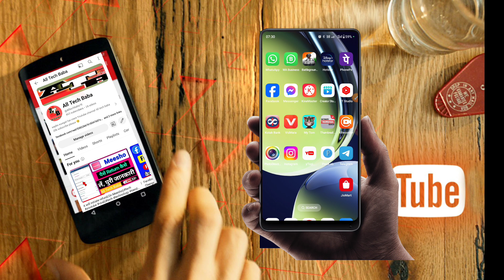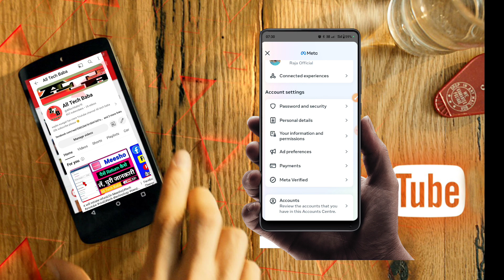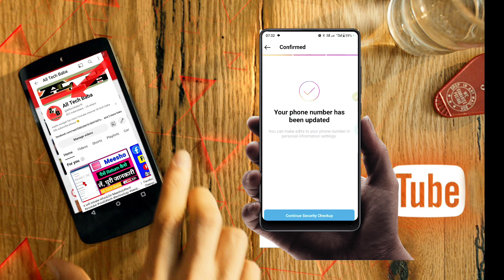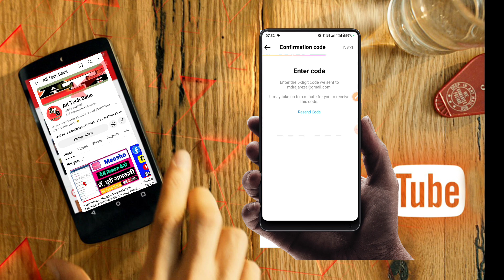Instagram Se Kaise Mobile Number Aur Email Id Change kare||How Can Change Instagram Ditails||ATB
Kaise apna email id aur phone number video ko like share karna na aaya Yogendra Tak share like aur comment video mein Instagram viral Kaise change kiya jata hai vah dikhaya gaya hai

ALL TECH BABA